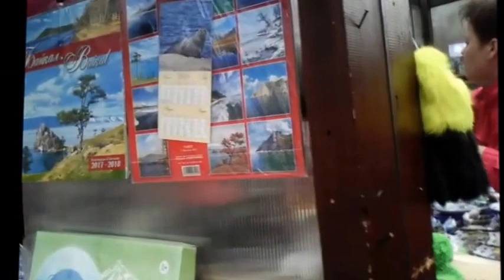Листвянка Байкал Рынок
Рынок в Листвянке. Рыбы, шишки кедровые,  брилики, деньги, богатства ;) Снято на бомжефон